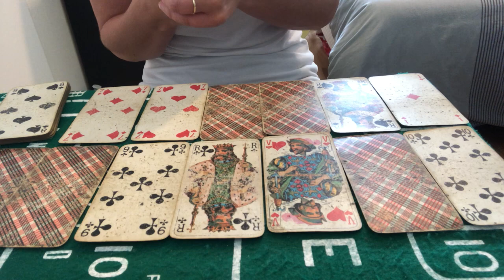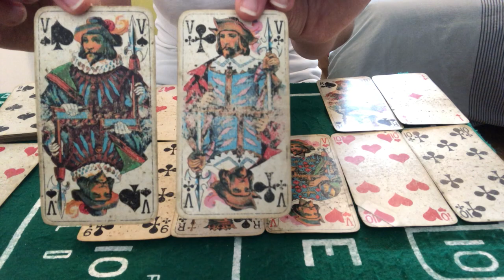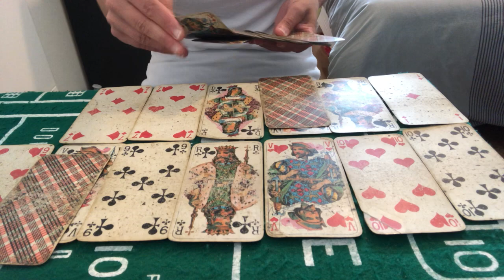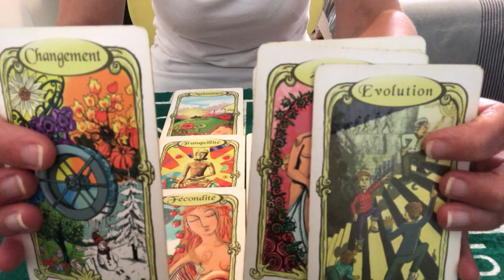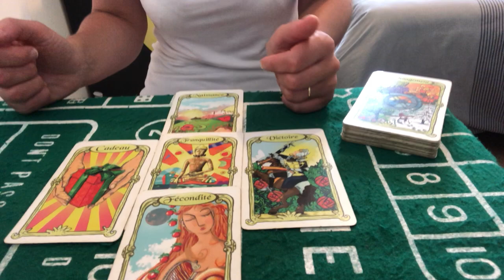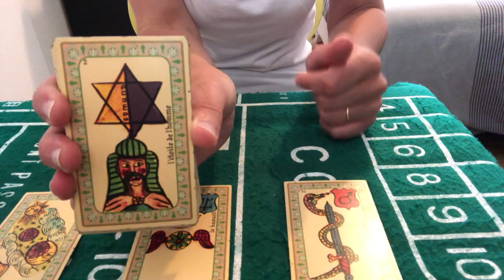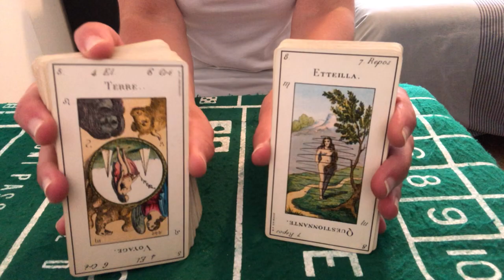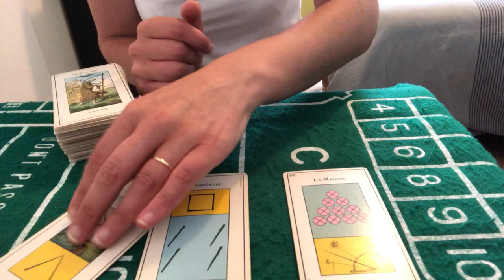TIRAGE DU JOUR 18 JUIN 2021 ( whaouuuu magnifique) vive l amour!😘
Cartes du jour 18 juin 2021